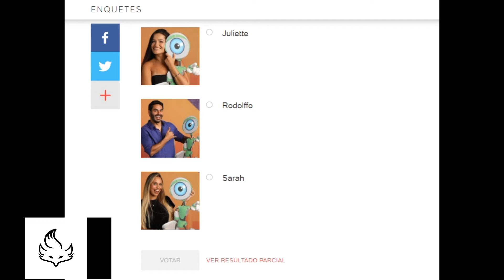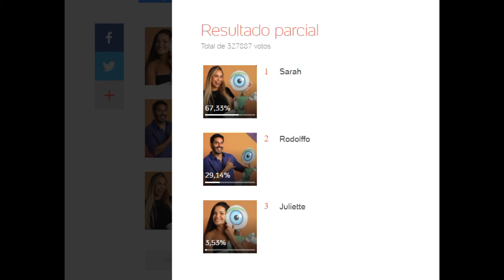Quem deve ser eliminado do 'BBB 21 Juliette Rodolffo Sarah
Quem deve ser eliminado do 'BBB 21'? Nono paredão do BBB 21 Imagem: Reprodução/Globoplay 28/03/2021 23h49 O nono paredão do "BBB 21" está formado. Juliette foi indicada pelo líder Arthur. Em votação aberta, Sarah foi a mais votada pela casa. Em seguida, Juliette e Sarah tiveram contragolpes. A advogada puxou Rodolffo e a consultora de marketing levou Thaís para a berlinda. Na prova bate e volta, Thaís se deu melhor e escapou do paredão. Quem você acha que deve deixar a casa? Juliette, Rodolffo ou Sarah? Vote!...